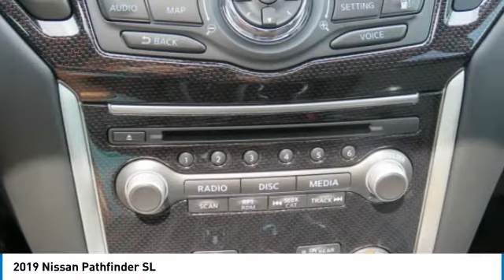2019 Nissan Pathfinder Newnan GA KC614881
Recent Arrival! Gun Metallic FWD CVT with Xtronic 3.5L 6-Cylinderbrbrbr20/27 City/Highway MPGbrbrbr** Vehicle price includes Nissan Of Newnan Trade-In Assistance credit. To qualify for Nissan Of Newnan Trade-In Assistance customers must trade a 2001 or newer with current and correct registration. ** Welcome to Nissan of Newnan where honest savings and a fully transparent sales process make buying your next new or Pre-owned vehicle easier that you could think possible. Everyone here at the store are here to assist you with each step in finding the perfect car for you. We have an extensive inventory of both new and used cars and we receive fresh shipments every day to keep up with our high sales volume. If you can dream it, we can provide it to you in a fast and efficient manner. We all strive to find the perfect car or truck that fits your needs and budget. With our Saturday service hours and Sunday sales team, we are always here to help. Call click or come on by the store today located @ 783 Bullsboro Dr in Newnan, Ga. 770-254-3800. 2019 Nissan Pathfinder SL Price includes: $1,500 - Nissan Customer Cash - 2019 Pathfinder. Exp. 05/31/2019, $500 - Nissan Holiday Bonus Cash - Murano/Pathfinder. Exp. 05/31/2019